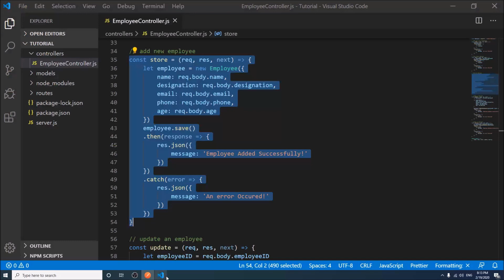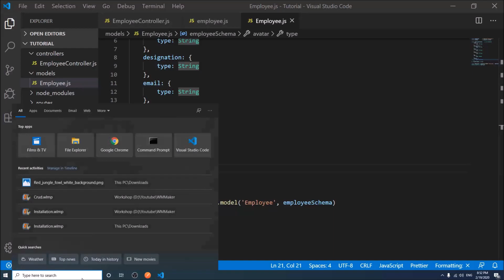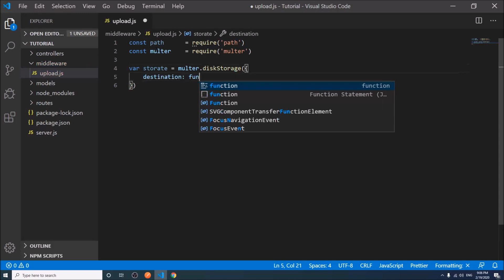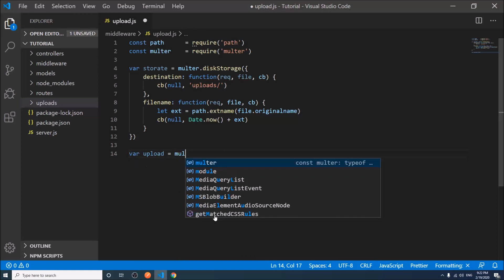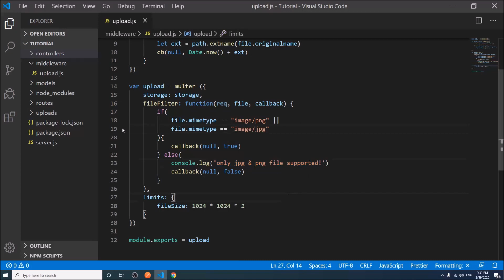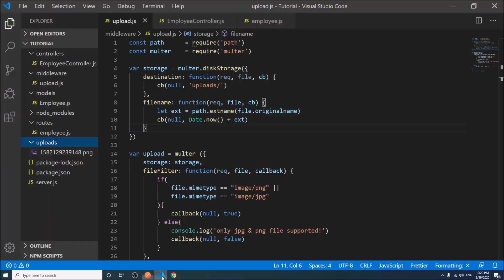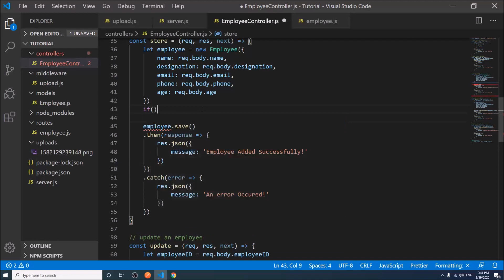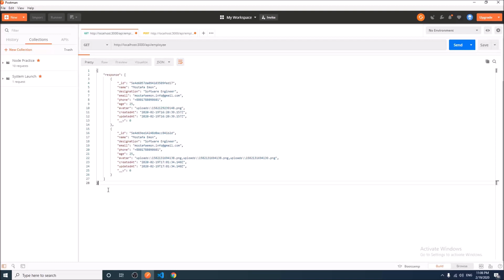NodeJS and MongoDB Tutorial #4 - Uploading Files (Single & Multiple)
Discussed Topics:
i) How to upload file/image in nodejs
iv) How to upload multiple files/images in nodejs